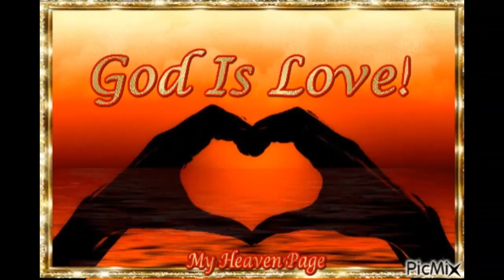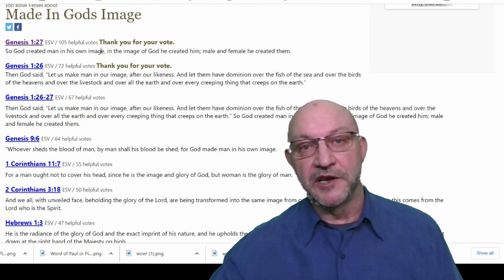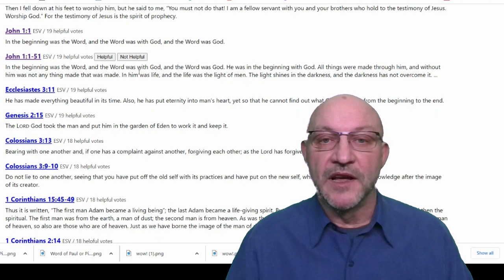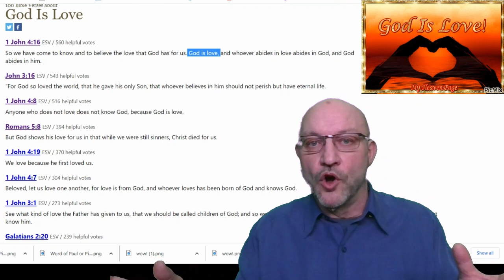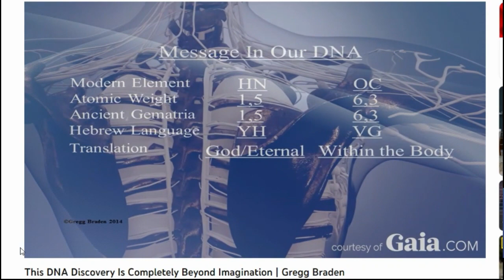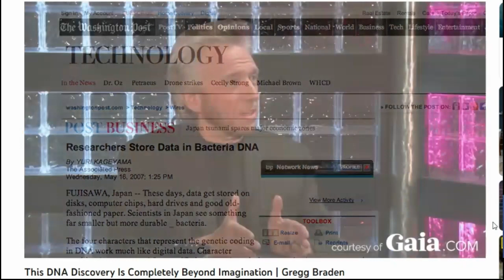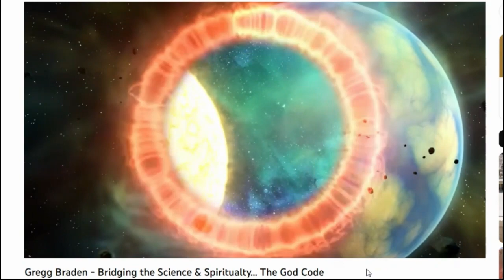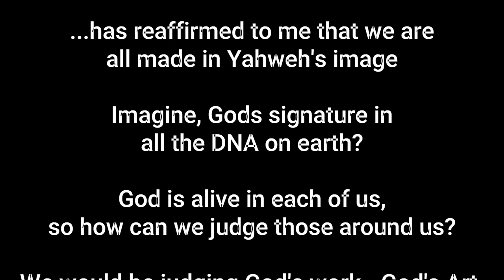Is God within our DNA?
Join @FixingMyFaithExJWtv as we start to fit history, science, and the bible, together to make a clearer picture of GOD (YHWH).
It's been 10 years since I left the Kingdom Hall and now for the first time in my life, my spirituality is starting to make sense.

Live your Life with Love

For Quality Made - T-Shirts and Mugs

(All products come from U.S., European, and Canadian vendors)